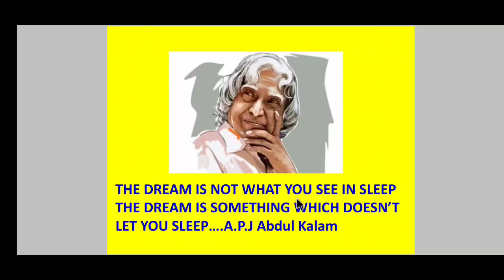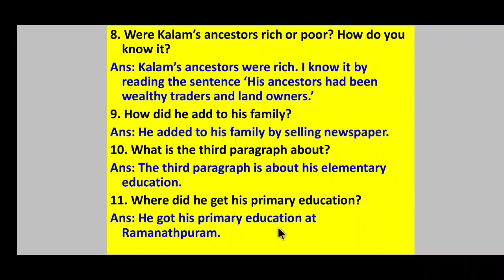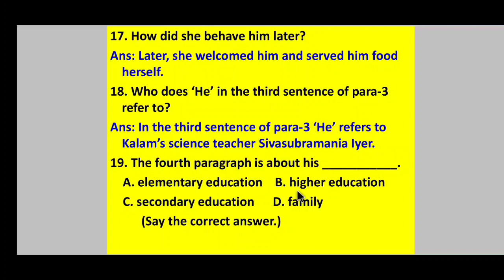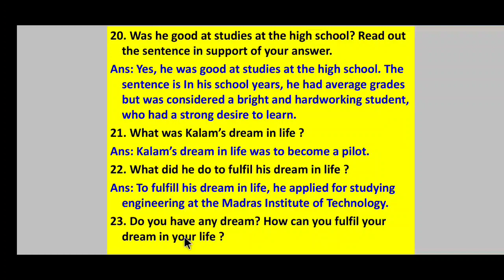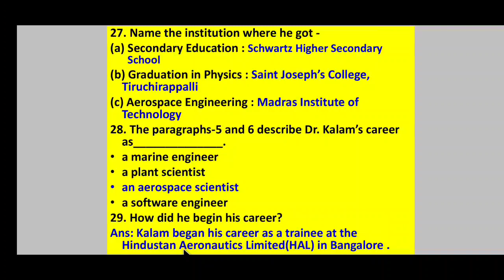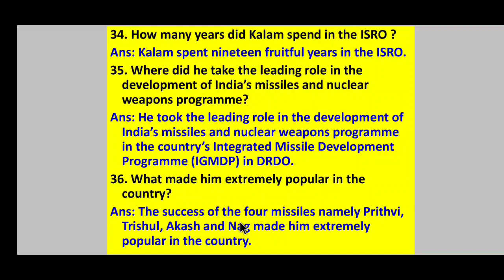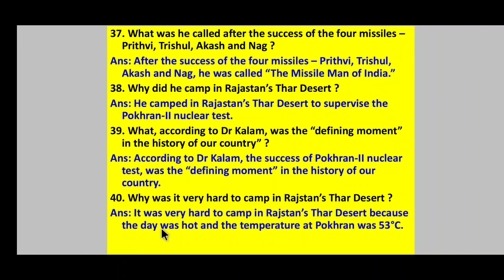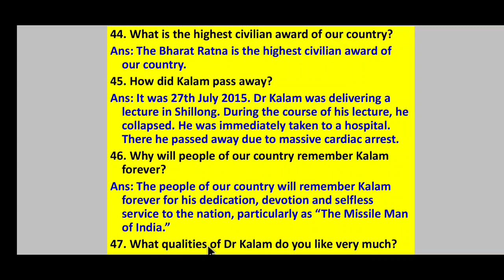🚀🚀🚀THE MISSILE MAN OF INDIA CLASS 9TH TEXTUAL QUESTION AND ANSWER